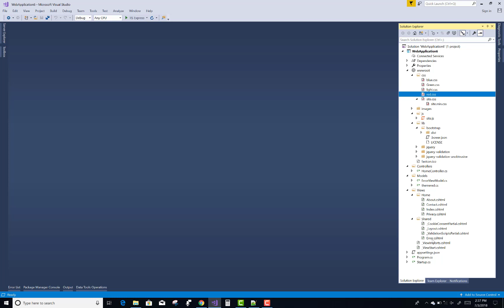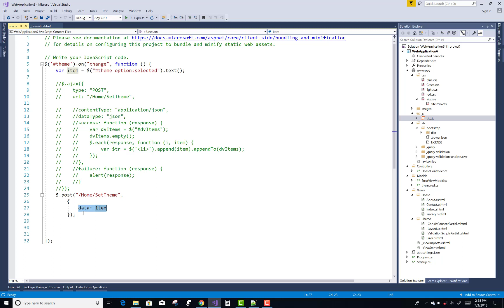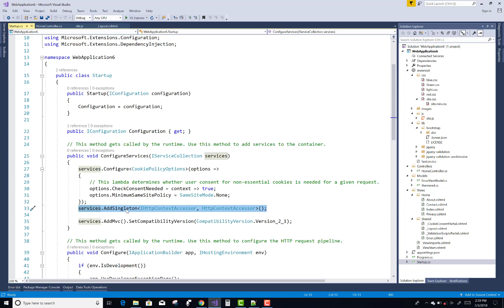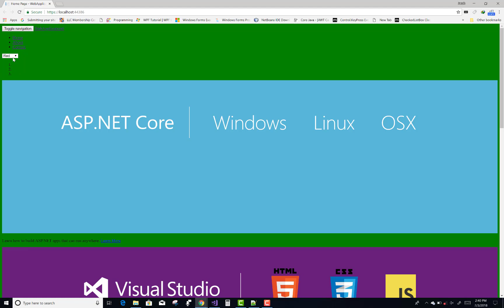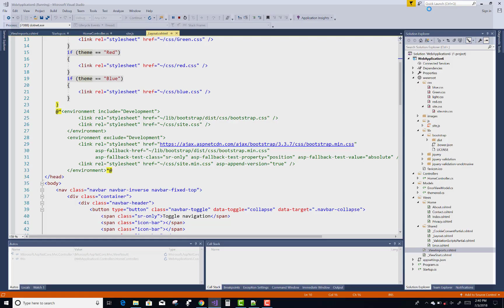Change Theme Dynamically in ASP.NET CORE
In this ASP.NET CORE VIDEO, I am going to show you, How to change theme dynamically in ASP.NET CORE. First to set the theme value in cookies then after you can check the cookie value.